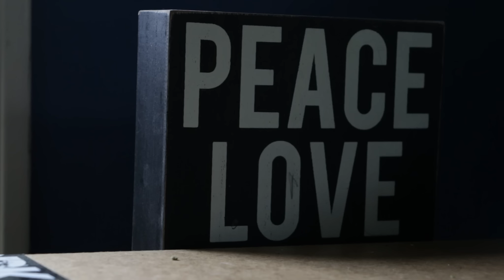THE HULK LIFE: OMG HE BIT MY LEG AGAIN LETS LEARN THIS TIME! KOBE ITS TIME!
"THE HULK LIFE" VLOG SERIES EP #97